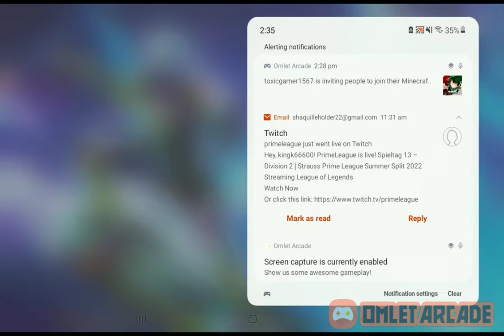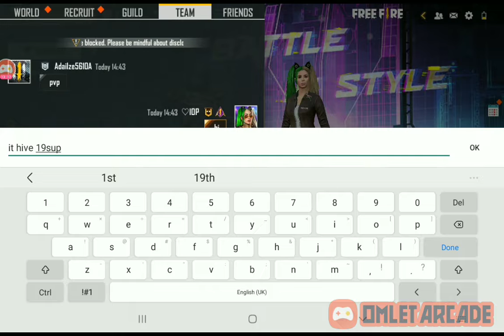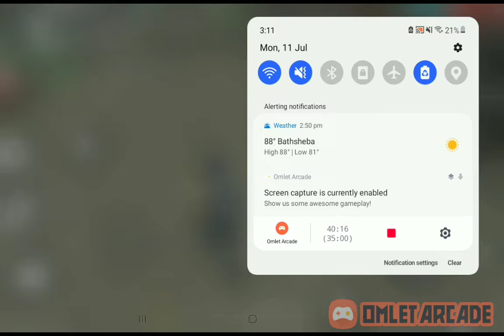do u have free fire com and play with me